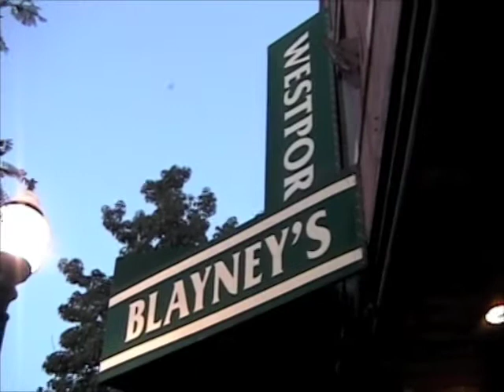The Roseline - 2008 Pitch Music Showcase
Though this band typically haunts intimate venues such as the Eighth Street Tap Room, Lawrence’s the Roseline could easily blow up a huge stage — say, Coachella. The group’s full-bodied Americana is lavishly arranged, with pedal steel, piano and chiming guitars to complement Colin Halliburton’s articulate voice and lyrics. The group’s sophomore LP, Lust for Luster, could go toe-to-toe with anything by Whiskeytown or Josh Ritter.